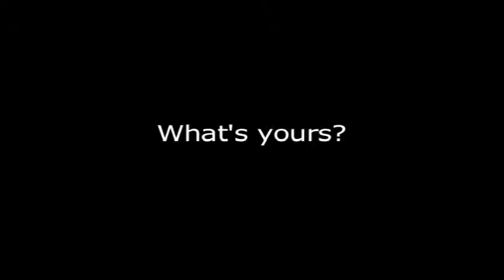FYI: Covington 01.11.15